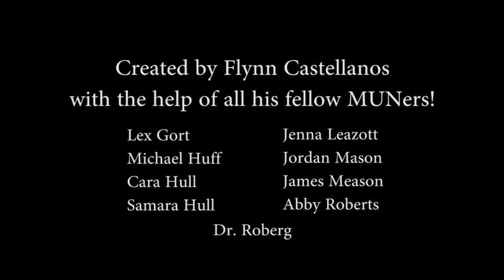Model United Nations at Carthage College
A final project for my Documentary Film class during my senior year at Carthage College following the work of my favorite extracurricular activity, Model UN!